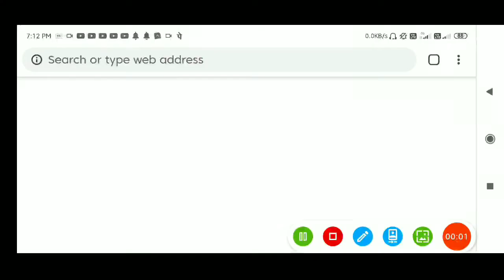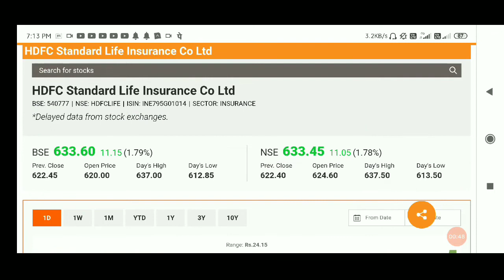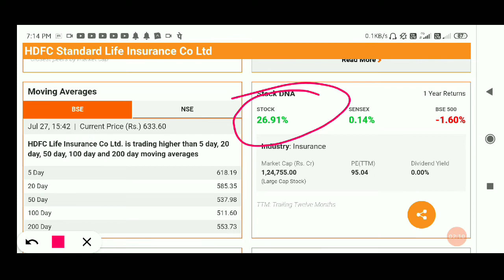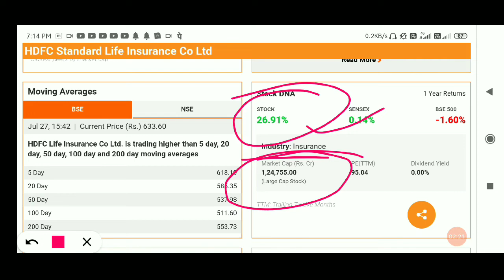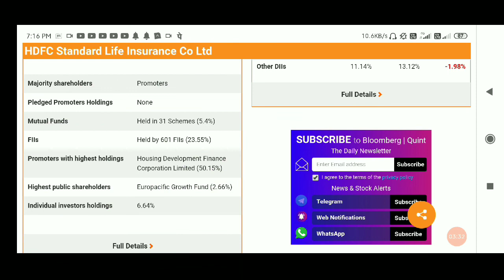HDFC LIFE Share Price, HDFC LIFE Share News, HDFC LIFE Share Prediction, HDFC LIFE Share Review,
AFFLE INDIA@1538

IRCTC@1368

BAJAJ FINANCE@1829

DEEPAK NITRITE@491

INDIAMART@2299

 NAVIN FLUORINE@1435

BAJAJ FINSERV@4407

BERGERPAINT@464

HDFC LIFE@501

RELAXO FOOTWEAR@635

SAFARI INDUSTRIES@356

SRF LTD@3593

HLE GLASSCOAT@1523

AFFLE INDIA@1538

IRCTC@1368

BAJAJ FINANCE@1829

DEEPAK NITRITE@491

INDIAMART@2299

 NAVIN FLUORINE@1435

BAJAJ FINSERV@4407

BERGERPAINT@464

HDFC LIFE@501

RELAXO FOOTWEAR@635

SAFARI INDUSTRIES@356

SRF LTD@3593

HLE GLASSCOAT@1523

 HDFC LIFE  Share Prediction
 HDFC LIFE  Share Review
SRF LTD@3593